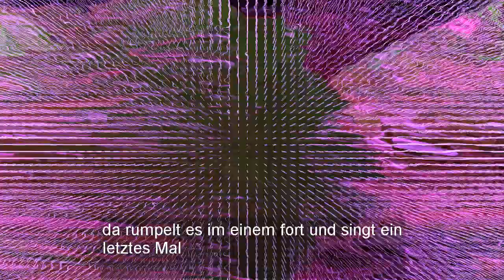alexeinander: Letztes Lied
Ich gehe durch die Straßen dieser angefressenen Welt,
um die, die die Welt fraßen, ist es auch nicht gut bestellt.
Sie hungern in den Fenstern, der Maßstab hängt  zu hoch,
sie starren gleich Gespenstern durch ein letztes Leben noch

und ich singe dieses Lied,
das es morgen schon nicht mehr gibt.
Und ich sing’s ein letztes Mal,
egal, egal.